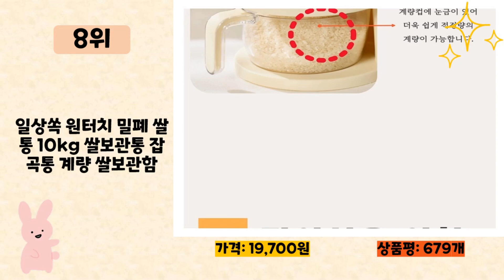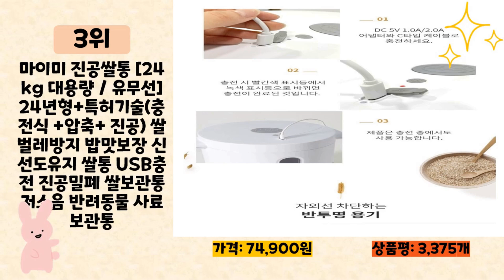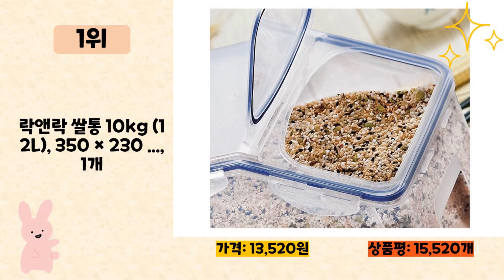진공쌀통 사기 전에 이 영상 먼저 보세요! 2024년 인기 많은 진공쌀통 추천 TOP10 / 구매후기, 판매량, 가격이 모두 반영된 최신 순위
2024년 판매량이 높은 진공쌀통 추천 TOP10을 소개합니다.

♥10위   마켓플러스 원터치 밀폐 방습 쌀통 10kg  [  22,330원  ]

♥9위   808 앤락 에어제로 반 진공 쌀 보관통 10KG 계량컵 포함  [  23,150원  ]

♥8위   일상쏙 원터치 밀폐 쌀통 10kg 쌀보관통 잡곡통 계량 쌀보관함  [  19,700원  ]

♥7위   3세대 미락 진공쌀통 쌀보관함 쌀항아리 집들이선물 쌀보관통  [  112,900원  ]

♥6위   생활백서 원터치 계량 쌀통 12kg  [  31,900원  ]

♥5위   락앤락 쌀통 5kg + 계량컵 + 제습제  [  12,310원  ]

♥4위   UFORU 원터치 쌀통 밀폐 방습 10kg  [  15,430원  ]

♥3위   마이미 진공쌀통 [24kg 대용량 / 유무선] 24년형+특허기술(충전식 +압축+ 진공) 쌀벌레방지 밥맛보장 신선도유지 쌀통 USB충전 진공밀폐 쌀보관통 저소음 반려동물 사료보관통  [  74,900원  ]

♥2위   씨밀렉스 라이스키퍼 쌀통 10kg + 1300ml 잡곡통 2p  [  17,760원  ]

♥1위   락앤락 쌀통 10kg (12L), 350 × 230 ..., 1개  [  13,520원  ]